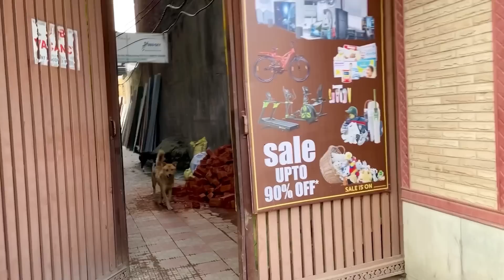Kashmir ka Sabse Thanda Pani 🥶 Pahalgam Kashmir